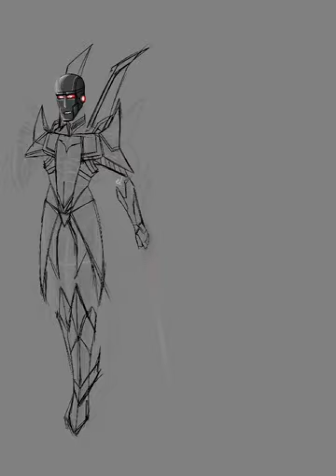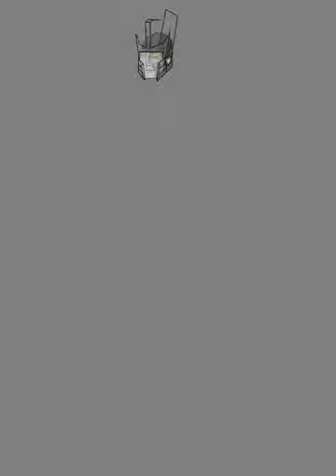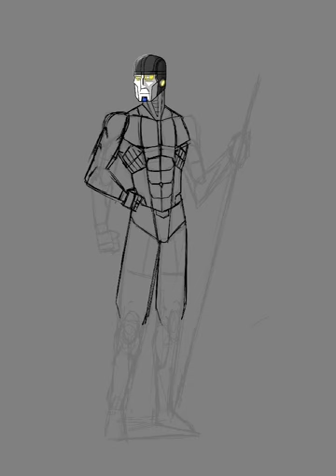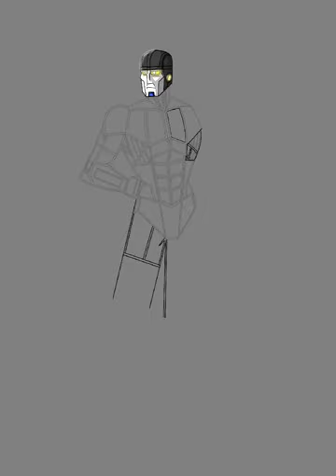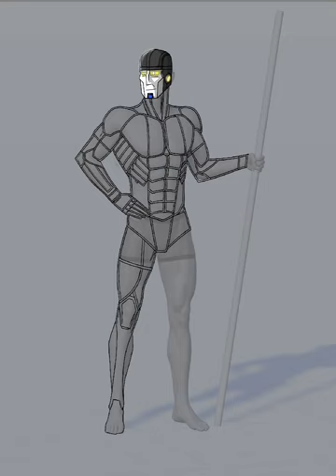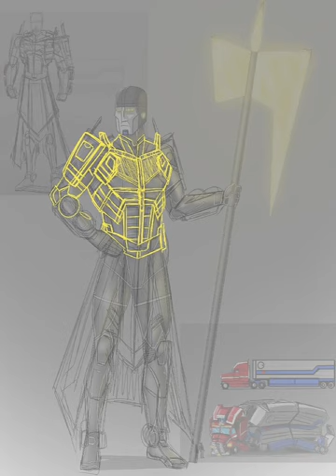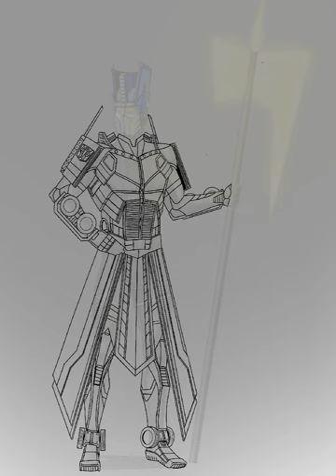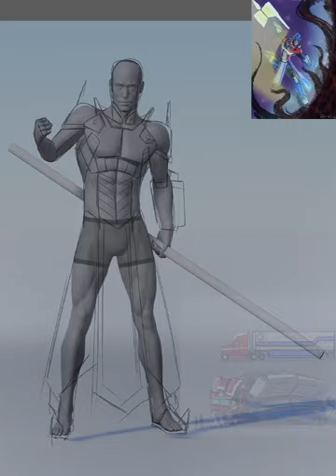Transformers: Schism. Optimus prime.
TF: Schism. primes backstory.

Born in the time of Zeta Primes rule Orion’s parents. Magna and Codexa were popular politicians of Iacon.
They were staunch opposers of Zeta Primes mad rule.

The Prime not wanting the pax’s to bug her anymore manipulated events so that Codexa became a synth addict.

Which soon lead to Codexa and magna to fight one day which lead to her to accidentally murder him in a drug fueled rage.

To frantically cover her crimes she had Magna’s body made into a heater/decoration and publicly said that he walked out on her and baby Orion one day)

Codexa Now a single mother fell into financial ruin because of her synth addiction. Later on. zeta Prime, the one who caused her addiction outed her out as a druggy, which caused her to loose her job as a senator.
.Now jobless and publicly hated Codexa became Desperate and sold her 6K year old son to the government to get money…. That she then wasted on her addiction.

Years later. Alpha Trion freed a young 12k Orion from slavery and took him under his wing.

Years After being freed, Orion now 17K tracked down his mother…. To find her overgrown OD’d corpse being reabsorbed back into the planet…. Oddly enough clutching an odd looking Heater to her body…

After finding this horrible sight and looking through Codexa’s memory core Orion learned of what happened to cause this.

Orion. Became driven to help others and fix Cybertron. And so… convinced Alpha trion to train him to become the next prime after Zeta. So that he can fix the wrongs of Sentinel and zeta and restore cyberton to a golden age.

With the help of Trion, his brother Dion his friend Ironhide and love Arial, Orion rose to become a convoy. (A prime squire)

When Orion was 24k. Zeta Prime died of a spark attack. One month later. Orion went through the super energon baptism and Ritual… to become. **Optimus Prime.**… to the dismay, Of many. Like Megatron.

He is a fatherly military figure. Caring for his troops but disciplined.

He has the power of force felid bubbles to help protect both himself and his friends.

He can combine with Elita to form Omega Prime.
He becomes her armor.

He has 2 children. His oldest son Roller pax and young daughter Artia.

Roller is thought to be dead. Hence he is very protective of Artia

He suffers from slight depression, having to put up a façade of happiness with his family and troops to hide how the war and losses have made him miserable and regretful.

He has a hobby of playing sports with his team mates, using his energy spheres as the play balls.

This is actually a good voice for schism prime. the only thing I would change is making him a bit more tired sounding and lessen the echo
The voice is by Josh Petersdorf